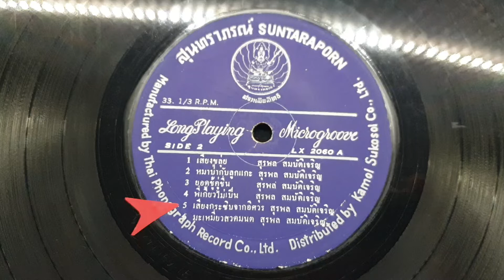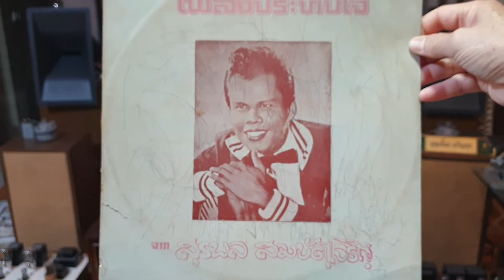"เสียงกระซิบจากอิศวร" สุรพล สมบัติเจริญ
"เสียงกระซิบจากอิศวร"
ขับร้อง"สุรพล สมบัติเจริญ"
แผ่นเสียงกมลสุโกศล
ตราสุนทราภรณ์
ชุดเพลงประทับใจ จากสุรพล สมบัติเจริญ